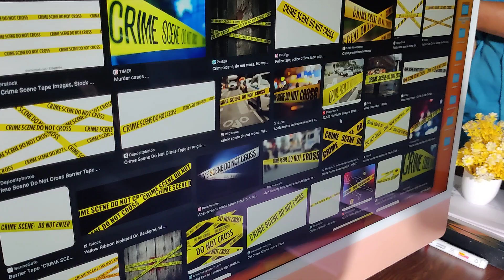investigation হব এইবাৰ কিয়নো প্ৰেমে প্ৰতিবাদে জীৱন এইবাৰ 🥰 PremePratibadeJibon Kalpajyoti Das